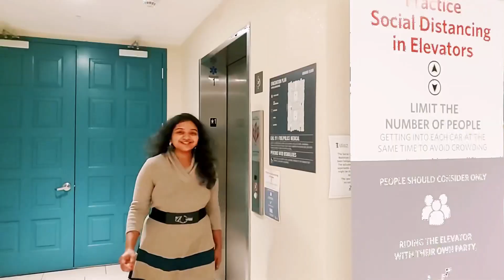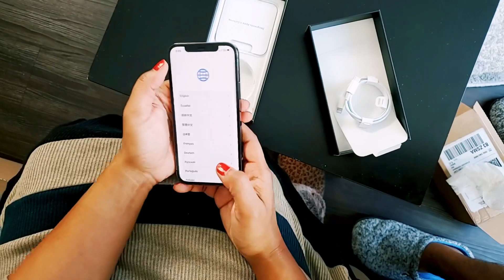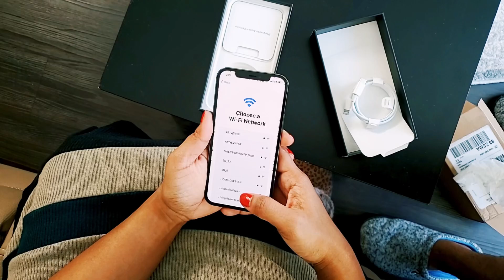iPhone12 Pro Unboxing in Telugu | Christmas Lights | Telugu Vlogs | Telugu Vlogs in USA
Hello everyone!! This video is about the unboxing much awaited iphone 12 pro and christmas lights and pictures shot with my new iphone @ Modern Missamma.

Also, don’t forget to click on the bell icon for notifications.

Musician: Rook1e